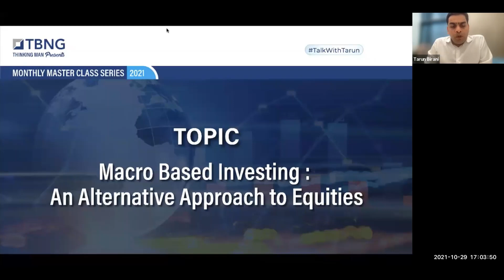TBNG Masterclass- Macro Based Equity Investing-An alternative approach | Maneesh Dangi, MDIS Capital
Mr. Maneesh Dangi, Founder of MDIS Capital and Ex Co-CIO & Head of Fixed Income at Birla Sunlife Asset Management where he led a team of twenty-two, comprising Fund Managers and Analysts. Maneesh is known for his macro-based investing approach in equities based on various market and economic cycles.

Last year Maneesh made a strong call in 2020 to buy into mid and small-cap stocks when globally we were at the peak of the corona crisis. The confidence, then in the market, was low, demand was affected, and inflation was also affected.

Now, times have changed, market sentiments are high, economies are reviving, and demand & supply is returning to normalcy. Considering these economic changes, we once again decided to ask Maneesh for his view.

In this reversed situation, Maneesh has asked high-risk equity investors to be cautious and prudent as the macroeconomic indicators point towards potential volatility in the coming months.

Here is what we discussed:
00:00 Start
7:47 What is Macro investing? Differentiation between Top-down and bottom-up investing?
15:00 Understanding Macro strategy investing
17:15 Identifying three different cycles
29:28 Investing during different cycles
32:00 How can unassisted investors benefit from a macro investing strategy?
39:10 Does macro investing help identify multi-baggers??
48:23 Systematic diversification in global investments
57:20 Q&A Session

Follow our Monthly MasterClass series for a wealth of information and insight that can help you as an investor manage your portfolios and get on track on your investment journey.

About Tarun Birani: Enriched with a vast and diverse experience in the field of Financial Advisory, Tarun's bespoke advice in personal finance has transformed the lives of many busy professionals, entrepreneurs, business heads and families. Tarun also regularly contributes his analysis and views on topics like BehaviouralFinance and PersonalFinancialPlanning to a variety of established media houses namely, TimesofIndia, EconomicTimes, Mint, Moneycontrol and more. He has also been an esteemed panel member for multiple Wealth Management Forums on ETNow and HubbisWealthForum.

About TBNG Capital Advisors: TBNG Capital Advisors is a 15 year old SEBI Registered Investment Advisory Firm with an independent and transparent approach who aims to provide the best services possible to our clients free of any biases towards any product or fund house. To know more about us and our services